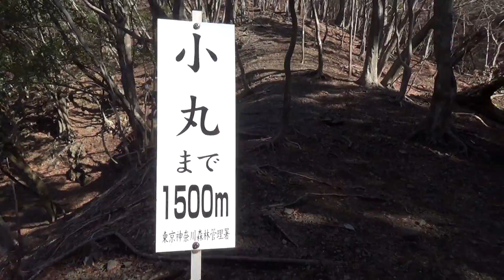Mt. Nabewariyama,Komaru view, Hadano city Kanagawa pref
4.Jan 2016